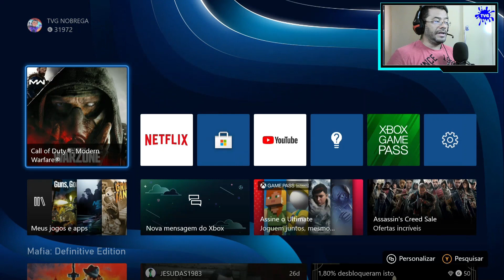Homenagem a Sol Pró Player Assassinada a Facadas - Jogadora do COD MOBILE - Warzone Português PT-BR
Homenagem a Player Sol Warzone COD - em Português PT-BR

 jogadora de eSports Ingrid Bueno, conhecida como Sol, de 19 anos, foi morta a facadas na tarde de segunda-feira (22), no bairro de Pirituba, na zona norte de São Paulo. As informações são do UOL.

Segundo a reportagem, a polícia informou que um estudante de 18 anos confessou o crime depois de conhecê-la pela internet, há pouco mais de um mês, e acabou sendo preso em flagrante em sua casa.

Sol jogava o game Call of Duty: Mobile pelo time FBI E-Sports. O suspeito, que também é gamer, atuava pela equipe Gamers Elite, que publicou uma nota em seu Instagram informando que todo seu contato com o suspeito, conhecido como Flashlight, era virtual.

- Esta Gameplay Foi Retirada de LIVE Feita na TWITCH AO VIVO
- Jogando Warzone - No Xbox Series S
- Jogo de Tiro
- Chega aqui no Youtube ate 1080P Sussa Testado ok

Call of Duty: Warzone é o novo Battle Royale grátis para PS4, Xbox e PC
Novo game Battle Royale gratuito da franquia Call of Duty chega esta semana nos consoles e PC com suporte para até 150 jogadores